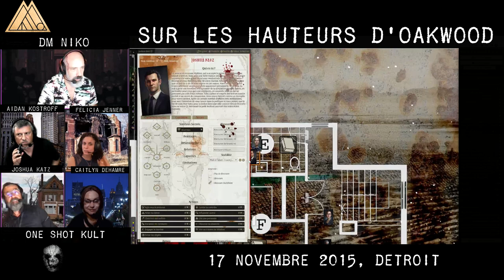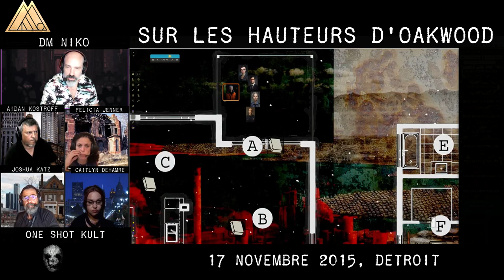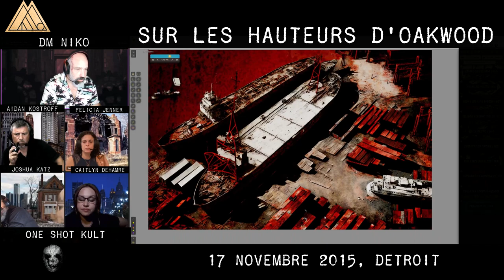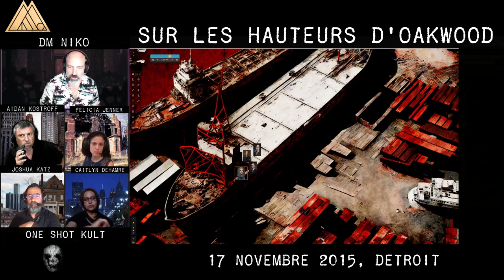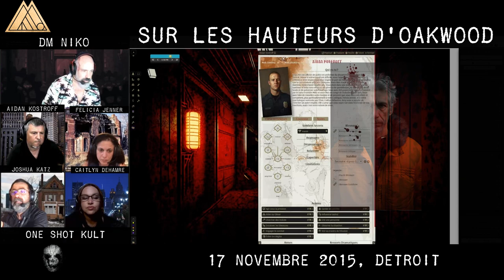Sur les hauteurs d'Oakwood - Episode 2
Sur les hauteurs d'Oakwood est un scénario de la gamme Kult divinité perdue. Il se trouve notamment dans le recueil  Taroticum et autres récits de l'éditeur Arkhane Asylum.

La musique du teaser est un extrait de "land of strangers" de Desiderii Marginis.

Cet actual play en 3 épisodes est interprété par la plus grande partie de mon équipe des masques de Nyarlathotep, à savoir :

Sarah Kaminsky
Céline Cardot
Eric Los
Benoit Munoz

Pour cette partie réalisé sous Foundry VTT, j'ai utilisé le module gracieusement préparé et mis à disposition par Yank.